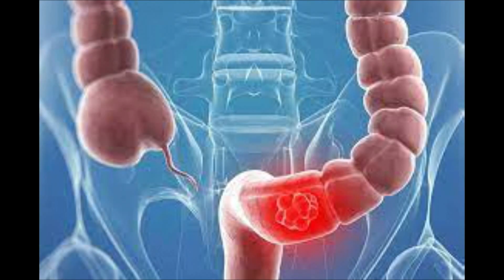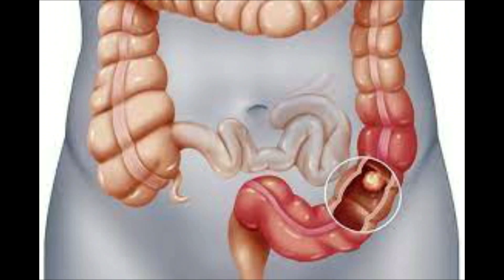Health Care 267 Bs Phi Long SPK part 1